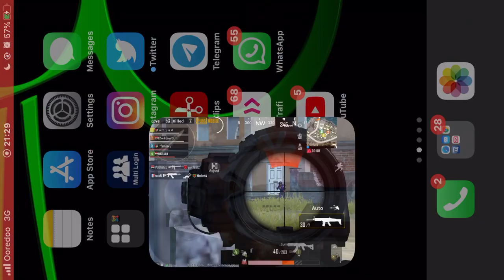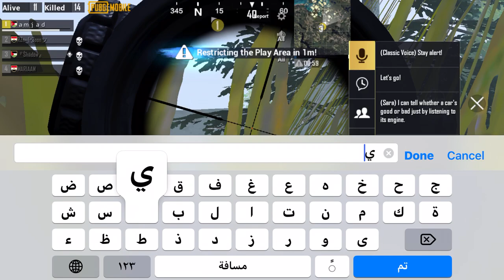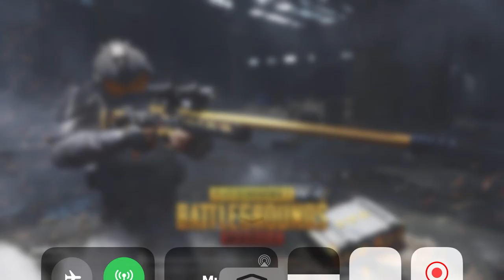التيم مات في انفجار سيارة و اللاج فظيع - ببجي موبايل